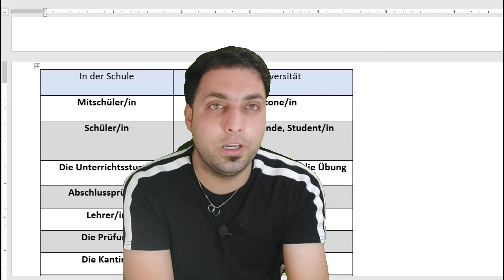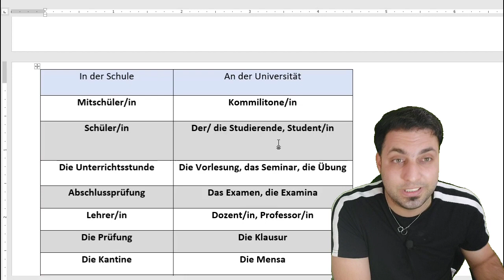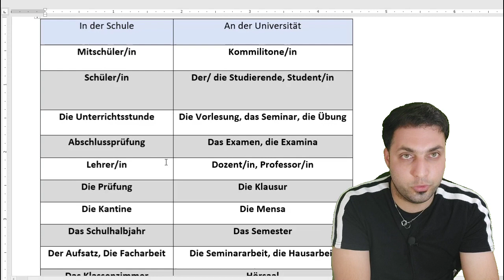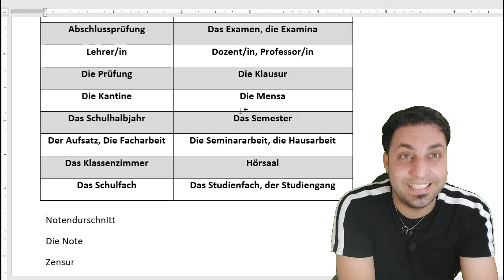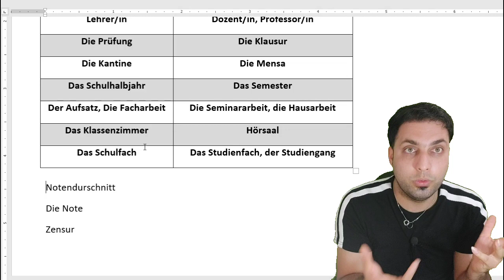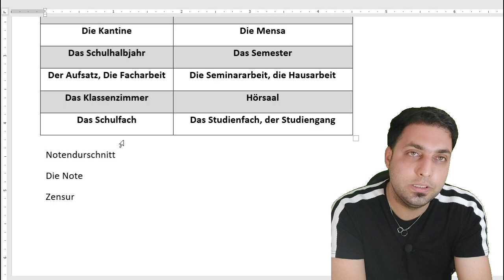کلمات درباره ی دانشگاه و مدرسه